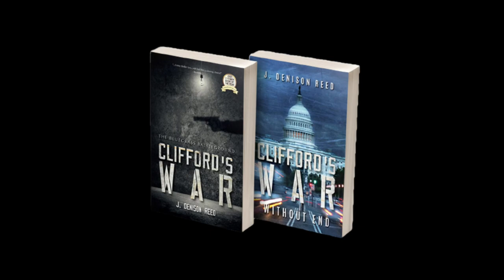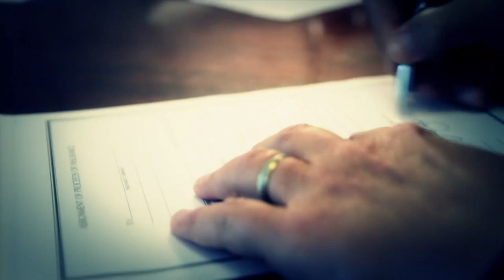Eastern Panhandle Talk: Authors J. Denison Reed & Ellen Crosby (5.22.2024)